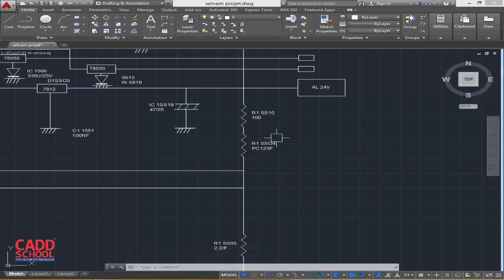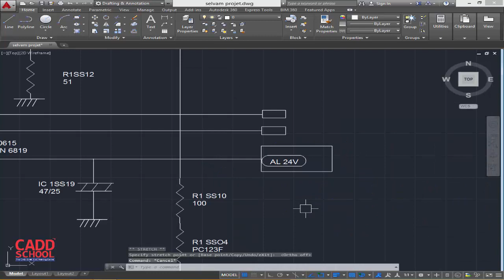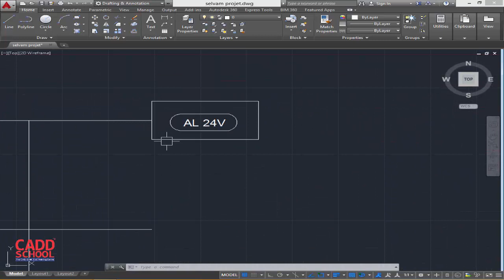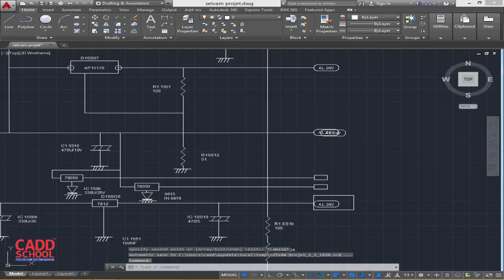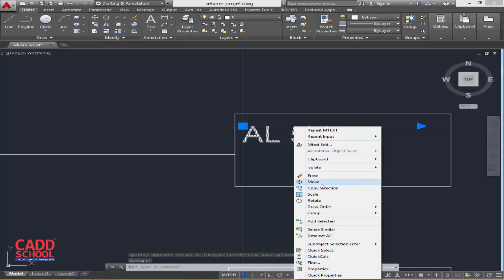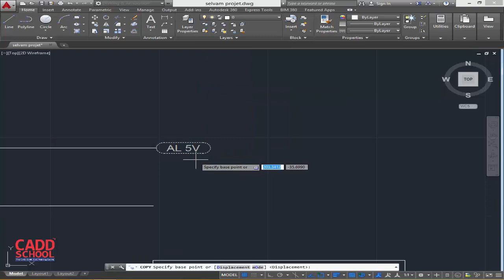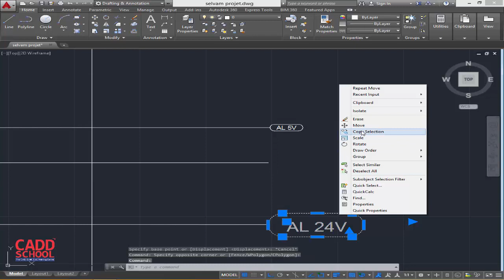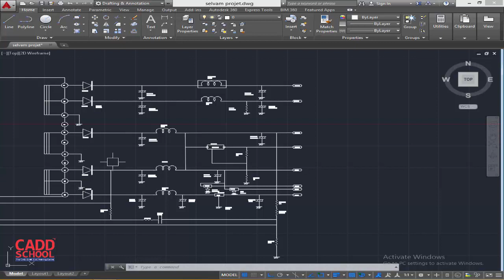regulated power supply part 20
Certification centre in Chennai. CADD SCHOOL is an PTC University authorised training centre (Creo Elements/ Pro, Pro/E wildfire ) and Siemens PLM software partner (Unigraphics, NXCAD, NXCAM, SOLID EDGE), SOLIDWORKS Authorized licence holder, ANSYS Authorized Channel Partner and also Mastercam Authorized Training Centre.
CADD SCHOOL provides real time training with video and practical.
In this Video we are going to see about How to draw single line diagram.